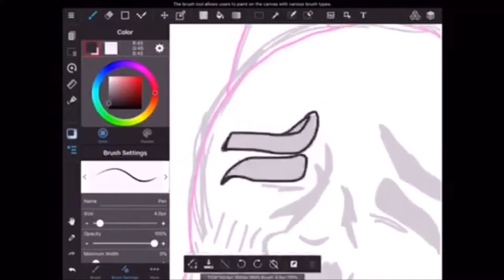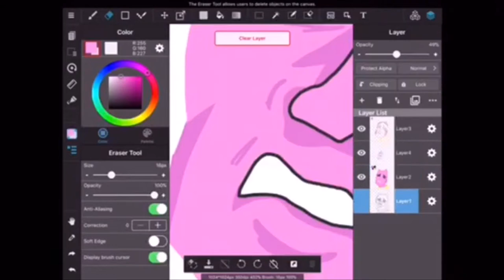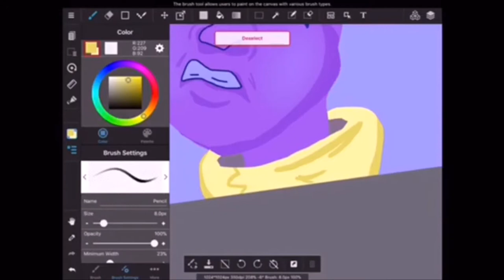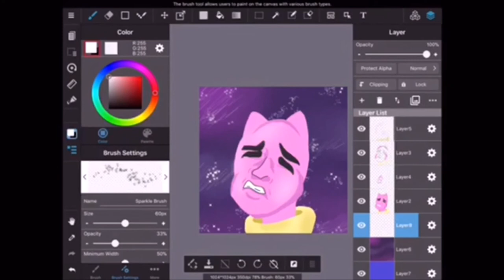Derple Gum Space Cat [Speed Paint]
This is StellarFox's OC Bubblegum Space Cat; It was a lot of fun drawing him!